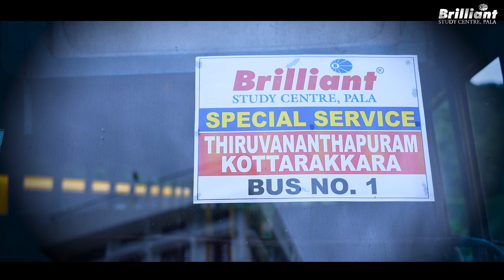Back to home from Brilliant for Christmas vacation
We have students from all around Kerala at our Brilliant main campus in Pala. The transportation service we set up to ensure our kids returned home safely for the Christmas vacation is what we are presenting in this video. We arranged transportation to every district in Kerala, taking into account all the safety precautions. We will take you through the entire process of sending our students home in this video.
We have taken a few responses from our students regarding their excitement for the Christmas celebration.

Join our WhatsApp📱 community and get the latest updates and papers